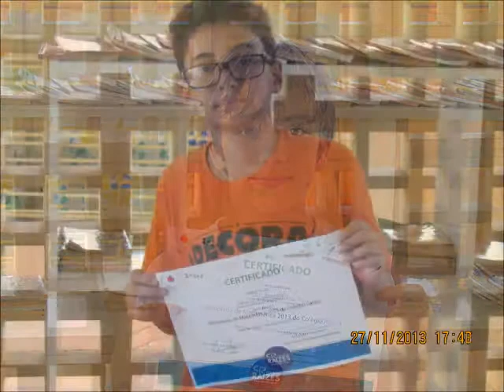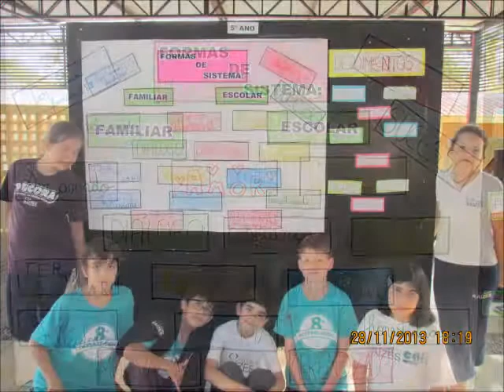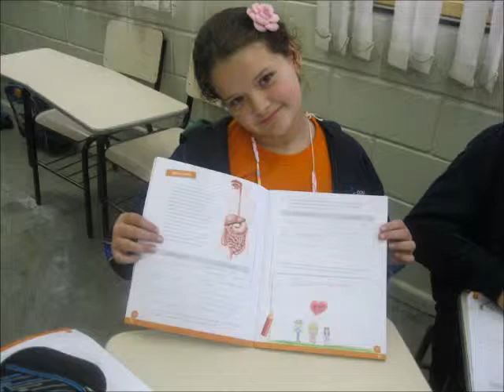Colégio Raízes - Retrospectiva do 5º ano 2013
Imagens da turma do 5º ano durante o ano de 2013.